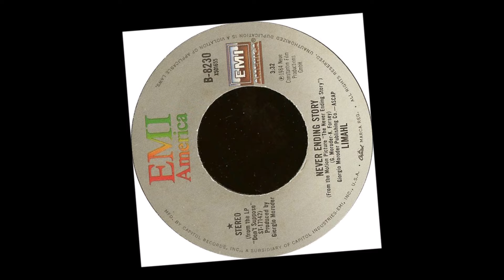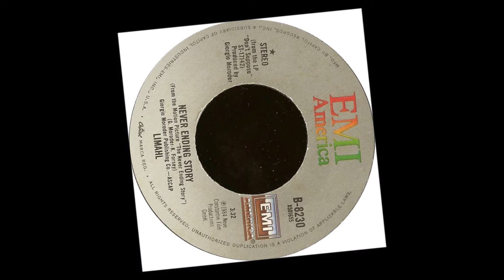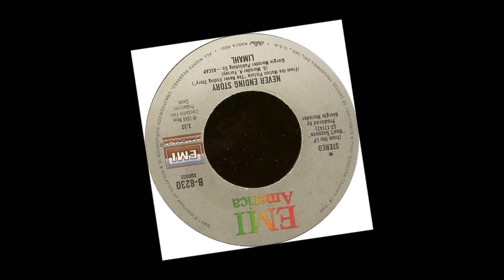Limahl -- The NeverEnding Story (40th Anniversary)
Turn around
Look at what you see
In her face
The mirror of your dreams
Make believe I'm everywhere
Given in the light
Written on the pages
Is the answer to a neverending story
Ah-ha-ha-ha-ha
Reach the stars
Fly a fantasy
Dream a dream
And what you see will be
Rhymes that keep their secrets
Will unfold behind the clouds
And there upon a rainbow
Ah-ha-ha-ha-ha
Story
Ah-ha-ha-ha-ha
Show no fear
For she may fade away
In your hand
The birth of a new day
Ah-ha-ha-ha-ha
Neverending story
Ah-ha-ha-ha-ha
Neverending story
Ah-ha-ha-ha-ha
Neverending story